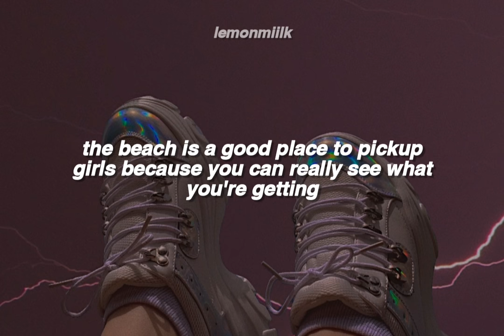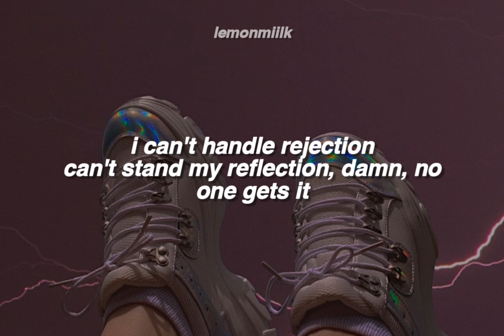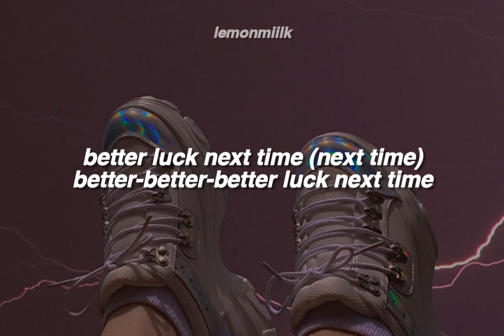doja cat - 4 morant (better luck next time) LYRICS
song by DOJA CAT

This is her unreleased song, btw.
[sorry for some mistakes lyrics.]